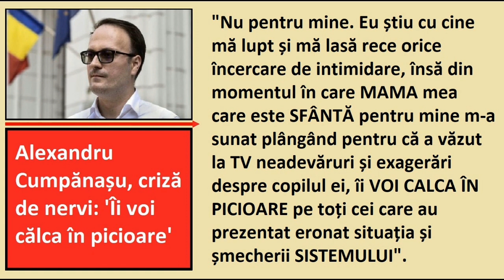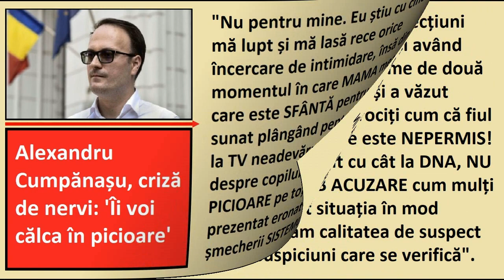Alexandru Cumpanasu, criza de nervi: "Ii voi calca in picioare"